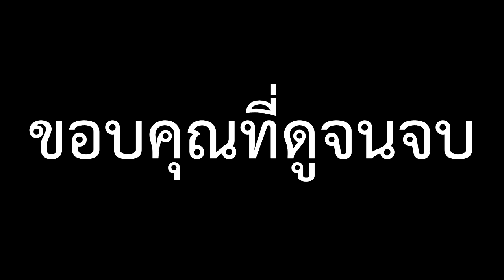Pokemon GO [PVP] - ลุย Great League กับ แอร์มุโด (Skarmory) นกเหล็กสุดเท่จากภูมิภาค Johto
แอร์มุโด จัดได้ว่าเป็นโปเกม่อนที่คนนิยมเอามาใช้ใน Great League ในซีซั่นแรกๆเลยล่ะครับ แม้ว่าจะถูกเนิฟความแรงของท่าก็อดเบิร์ดไปในซีซั่นก่อน แต่ก็ยังเก่งอยู่ดีครับ
ขอบคุณที่เข้ามารับชมกันนะครับ และก็อย่าลืมกดไลท์ กดแชร์ กด Subscribe กันเยอะๆนะครับ
0:00 intro
0:41 แนะนำโปเกมอน
2:34 ตัวอย่างการ PVP
14:39 คำแนะนำท้ายคลิป
แหล่งความรู้สำหรับสาย Battle
Credit Music
1.Pokemon Opening (By. Joshua Graham Music)
2.Spring In My Step – Silent Partner